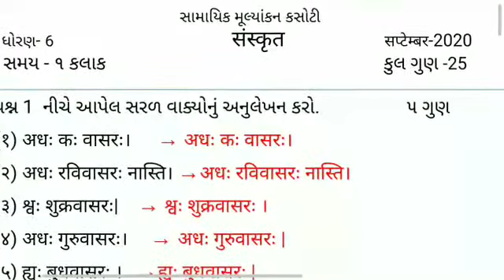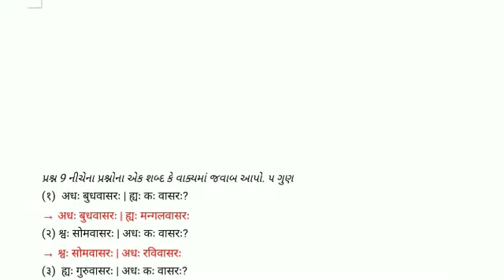Std-6 Sanskrit Ekam Kasoti Solution|| સંસ્કૃત એકમ કસોટી સોલ્યુશન સપ્ટેમ્બર 2020